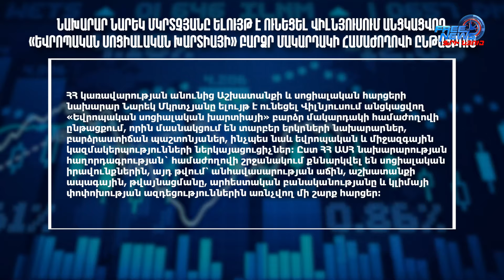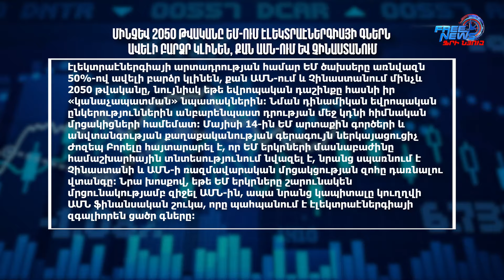Տարադրամի փոխարժեքը. 05.07.2024